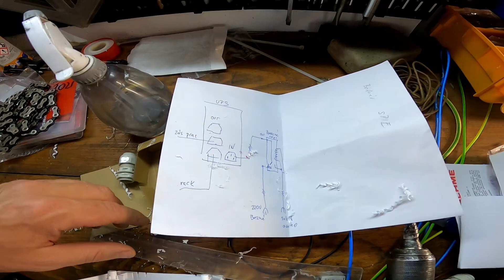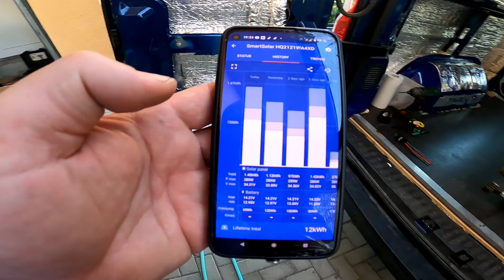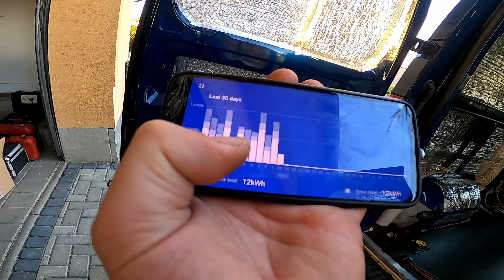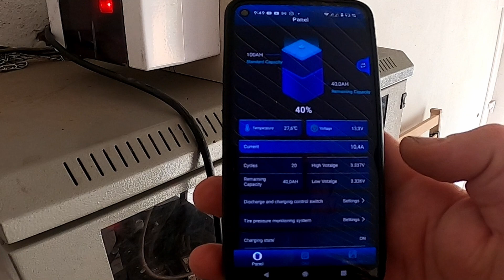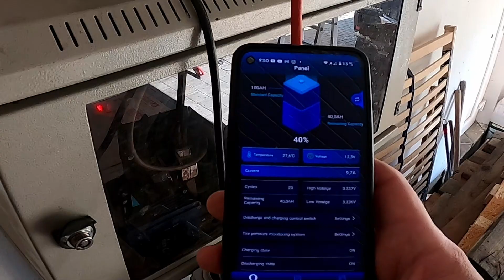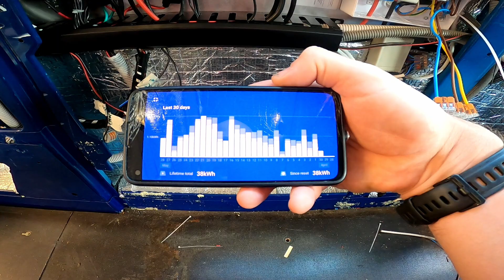Staviam obytnú dodávku karavan #11 BeFreeOne - Čo s vyrobenou energiou, či ako ušetriť?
Denne 1-2kWh elektrickej energie na viac, keď dodávka parkuje pred domom. A čo s ňou?

Sponzorom tejto prestavby je Kamerové systémy pre Váš dom, firmu, ale väčšie objekty a strediská.